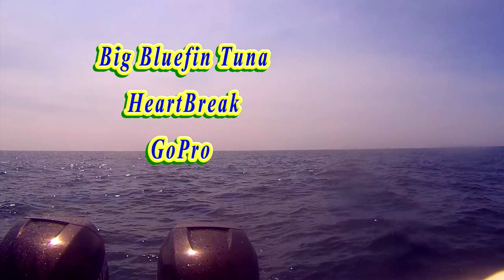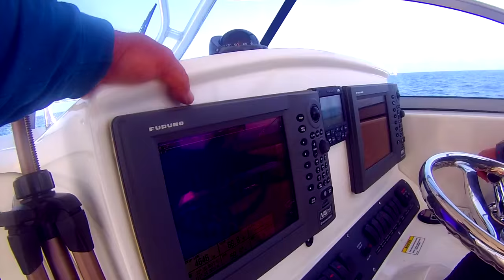Bluefin Tuna Heart Break GoPro The Reel Brother Presents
This video shows a Bluefin Tuna break a man heart on a GoPro video camera